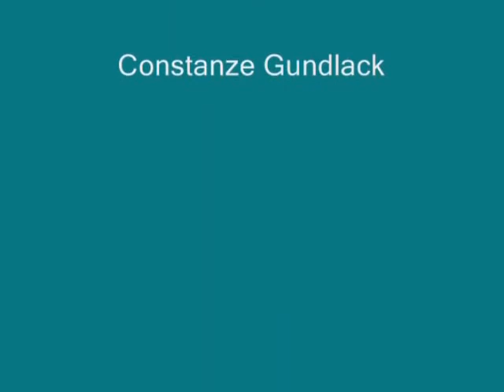Verloren? (stop motion animation with flour)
A little something we did with our German extern Constanze (Conny) Gundlack in our language school "Nikola Vaptsarov" in Shumen. It's amateur stop motion animation with flour. We did it as part of a project for the cultural exchange organisation "Kulturweit". The title's in German and means "Lost?", but at the end of the video our camera's battery went down, so we couldn't add an additional "e" to the "END" to make it in German. xD It was fun to make though! =)